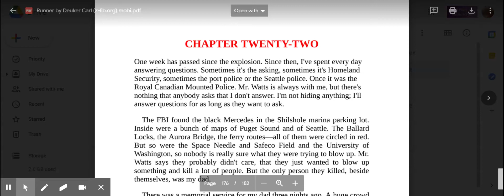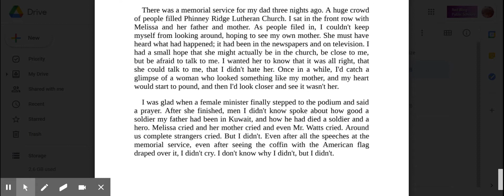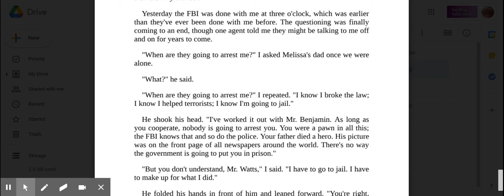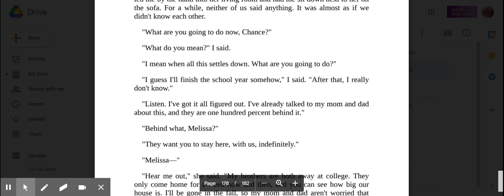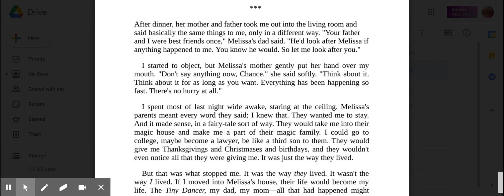Runner by Carl Deuker Part 3 Ch. 22 (1)